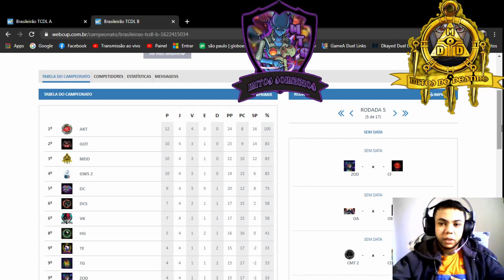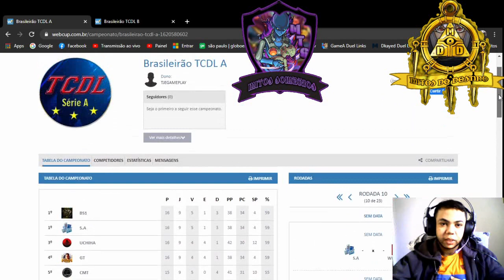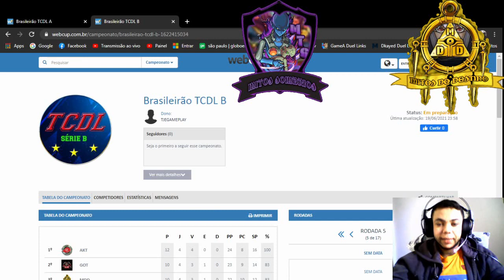Participe do Recrutamento/Clã dos Mitos - Yu-Gi-Oh! Duel Links Jun 2021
Salve galera, nesse vídeo de hoje venho convidar os duelistas competitivos, para representar nosso clã nos torneios.

NOVIDADES E PARCEIRO NA DESCRIÇÃO!

LISTA DE DECKS ACEITÁVEIS
Harpia
Ressonador Arquidemônio
Thunder Dragon
Fire King
Blue Eyes
Whater XYZ
GaGaGa
Triâmide